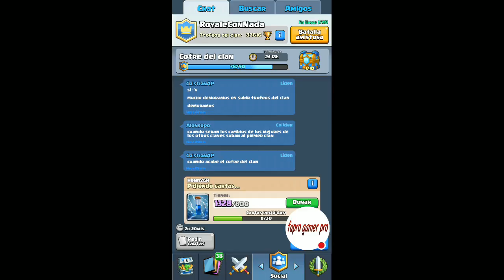Clash Royale batallas 2vs2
Mírame jugar Clash Royale.